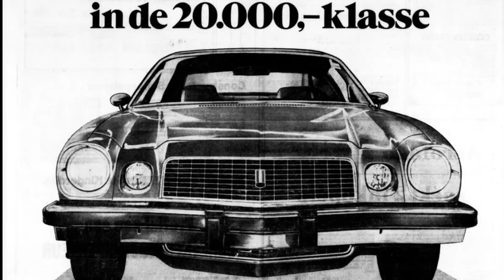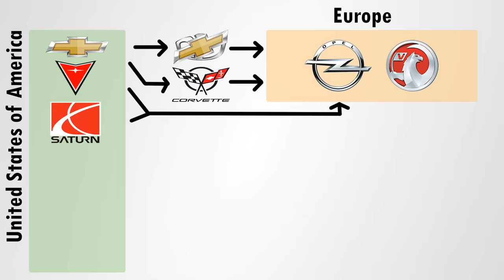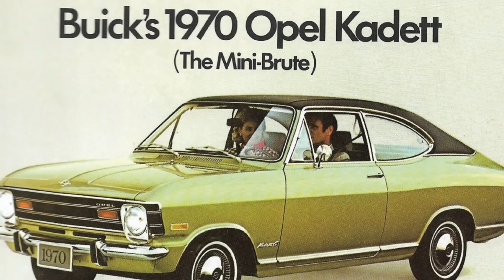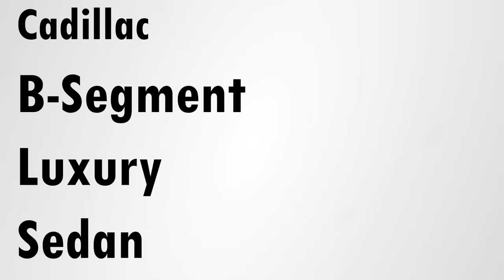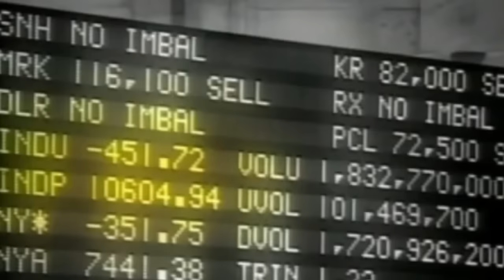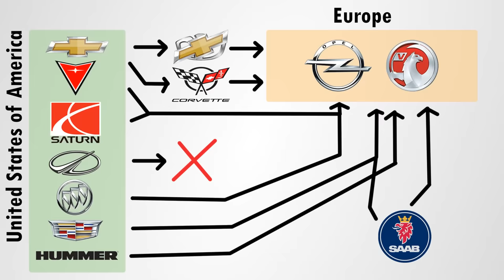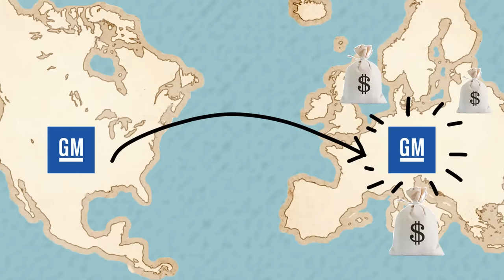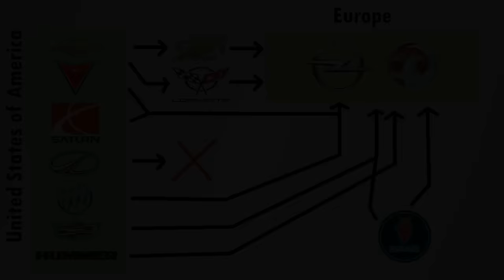Continental Chaos: GMs Failed Attempt to Conquer Europe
A classic car connaisseur takes a look at that time in the early 2000s when American General Motors decided to try it once again to conquer the European automotive market. This time, GM used an elaborate strategy consisting of rebadging and brand swapping, creating suchs wonderful cars like the Cadillac BLS using a Saab, and the Chevrolet Epica which was a rebadged Daewoo.

Alas, the crisis of 2008 and following recession made GM go bankrupt and the company decided to reorganize, and quit Europe for good. Or is it?